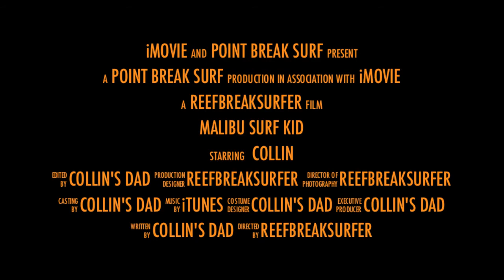Malibu Surf Kid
Trailer for upcoming Surf Adventures of the Malibu Surf Kid.  Collin Surfing Malibu! Using Gopro